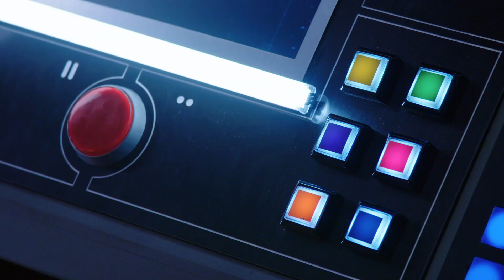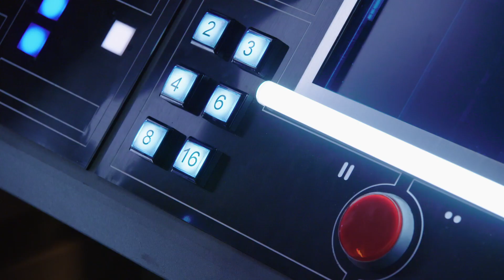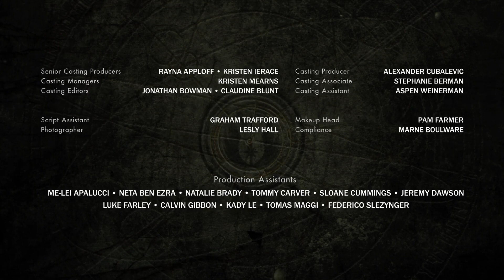Star Wars : Jedi Temple Challenge | Episode 3 | Star Wars Kids France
Rejoignez le Maître Jedi Kelleran Beq (Ahmed Best), le droïde de protocole blagueur AD-3 (Mary Holland), et l'astro-mécanicien LX-R5 dans Star Wars : Jedi Temple Challenge, alors qu'ils guident les padawans Sean et Hailey (équipe bleue), Evan et Tobin (équipe orange) et Dodge et Tate (Équipe Pourpre) dans leur quête pour devenir Chevaliers Jedi !

Découvre les héros de Star Wars comme tu ne les as encore jamais vus dans de nouveaux épisodes toute l’année ! Retrouve encore plus de vidéos épiques sur notre chaîne YouTube ! Suis les aventures de tes personnages Star Wars préférés à travers une galaxie lointaine, très lointaine. Rejoins les forces Rebelles aux côtés de Luke Skywalker, Han Solo, Chewbacca, Yoda et plein d’autres dans leur combat contre le Côté Obscur dans Star Wars : Galaxie d’Aventures. Sois inspiré par des héroïnes courageuses : Princesse Leia, Rey et Ahsoka dans Star Wars : Forces du Destin. Et ne manque aucun de nos Fun Facts pour découvrir des infos exclusives sur les personnages et vaisseaux de l’univers Star Wars, et bien d’autres histoires encore ! 😎